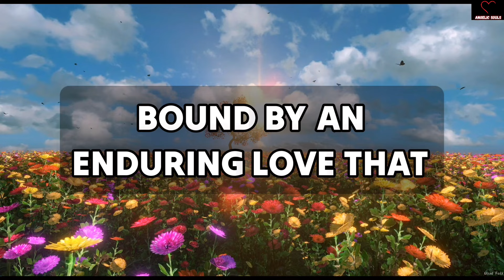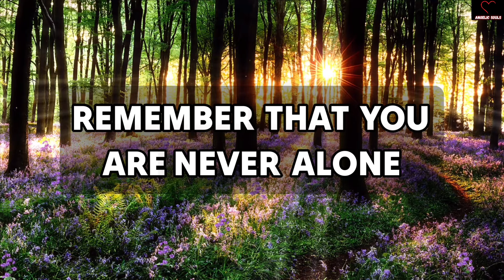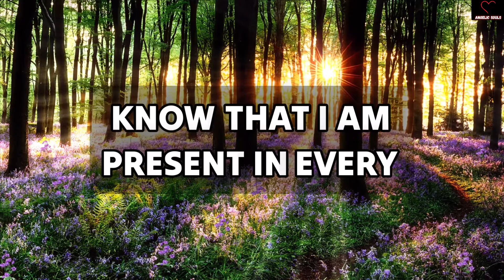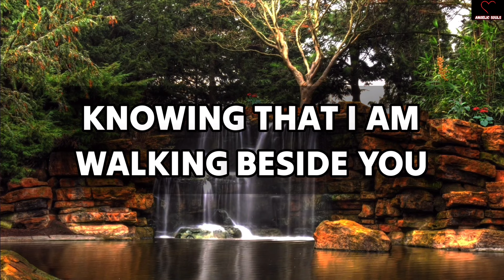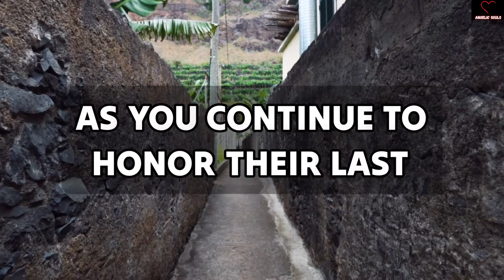This Is A Very Good News For You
11:11💌God says, Someone is planning to put you in Jail...🌈Angels Message✝️Gods Message 1111 Share 💌 This Gods Divine Message With Your Family 👨‍👩‍👧‍👦 And Friends As Well As Those Who Need Guidance From The Universe. 🌌 stay tuned ☺️🥰 Infinite love and Gratitude ❤️🙏 BE HAPPY and Spread Happiness😊🥰 🌼❤️🌼Thank you🌼❤️🌼🧚 take care😄☺️ ▬▬▬▬▬▬▬▬▬▬▬▬▬▬▬▬▬▬▬▬ This Video Includes All These Searches 👇
1.od message for me today 2